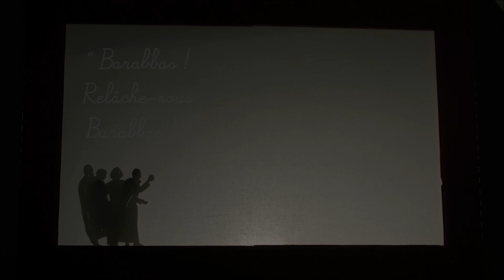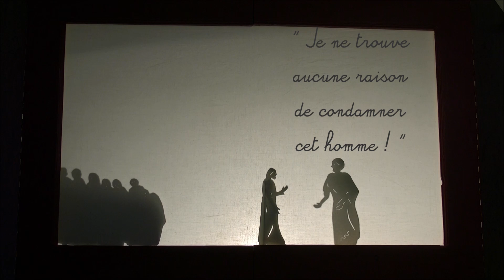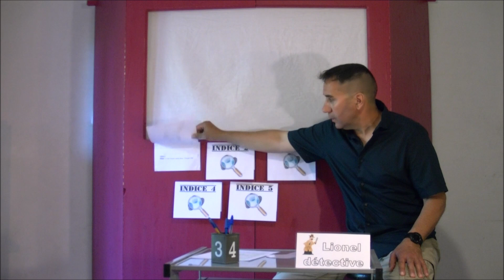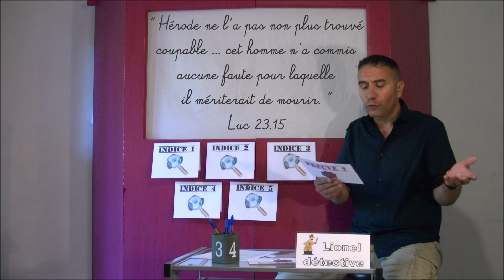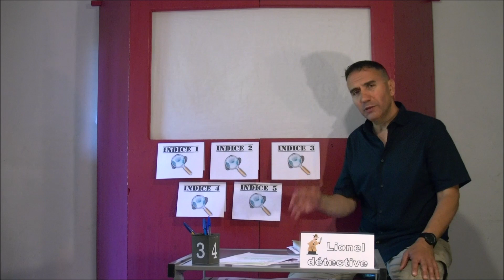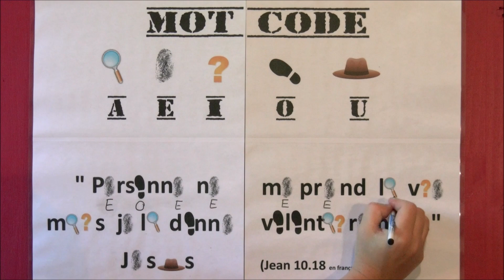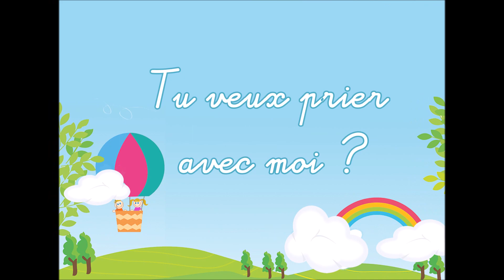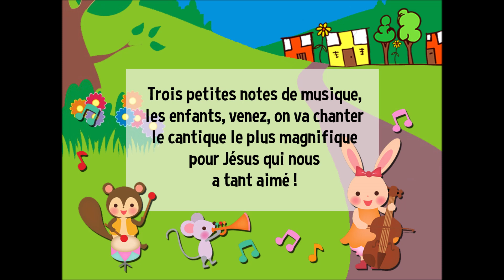Menons l'enquête !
L'enquête est menée pour savoir pourquoi c'est Barabbas qui a été relâché et non Jésus ??
Une saynète en ombres chinoises, un chant, des messages codés et un loisir créatif t'attend ...

En plus, une surprise pour toi à la fin de la vidéo : le message de toute l'équipe des moniteurs et du couple pastoral à décrypter sur cette